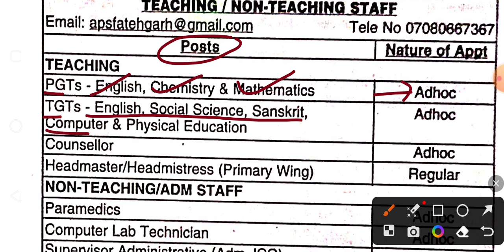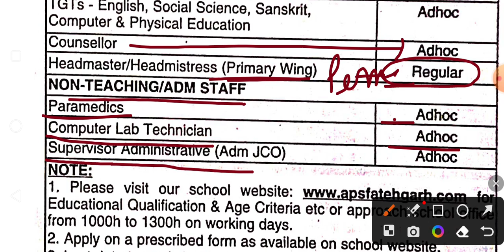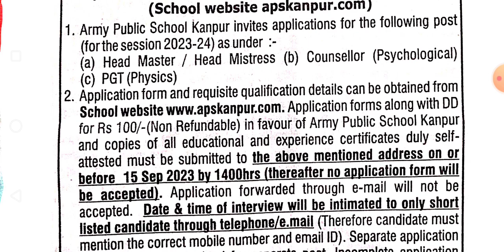Teachers Vacancy|| Primary|| TGT PGT TEACHER RECRUITMENT 2023 ||Army school teachers vacancy